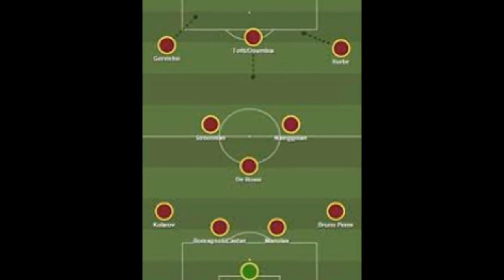Highlights AS Roma vs Torino FC SERIE A APR-20-2016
Highlights AS Roma vs Torino FC SERIE A APR-20-2016 Watch Live AS Roma vs Torino end 3-2